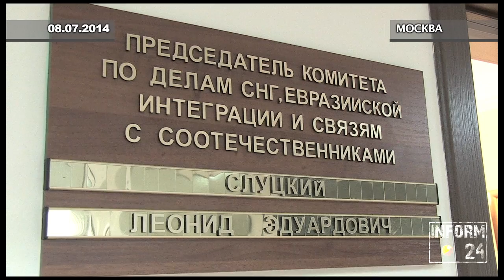Леонид Слуцкий о продолжении силовой операции на Украине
Глава комитета ГД по делам Содружества Независимых Государств, евразийской интеграции и связям с соотечественниками Леонид Слуцкий прокомментировал «Информ-24» последние заявления киевских властей о продолжении силовой операции на юго-востоке Украины...